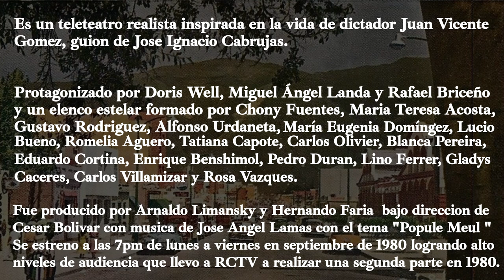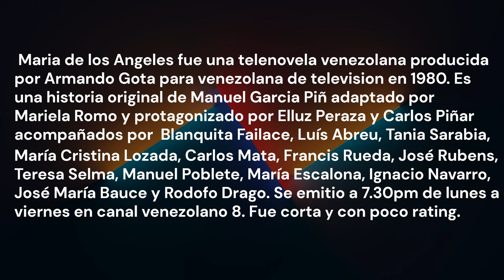Serie Históricas Venezolanas Octubre 1980